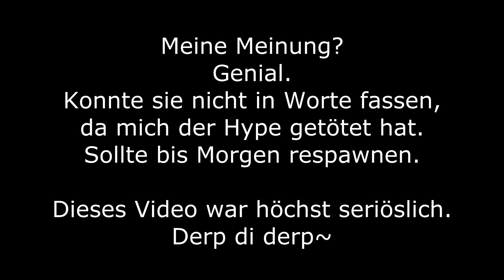Cities Skylines...Uh...Oder so.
Dieses Video ist der direkte Vorgang, durch den dieses Video entstanden ist.

Skurril. Wollt ihr Cities Skylines? Wenn ja...Uh...Kommentar-Bereich und so.